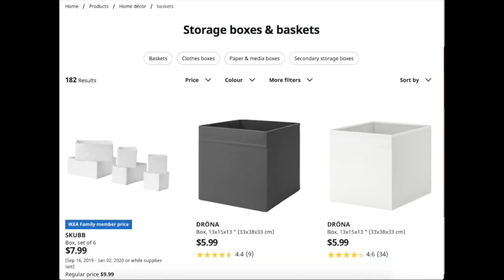IKEA haul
I went shopping at Ikea!

I went shopping and got a ton of shtuff to decorate my university apartment and wanted to show yall the haul! I needed some kitchen stuff as well as a duvet cover, hangers, a chair and a kitchen table! I hope yall enjoy!